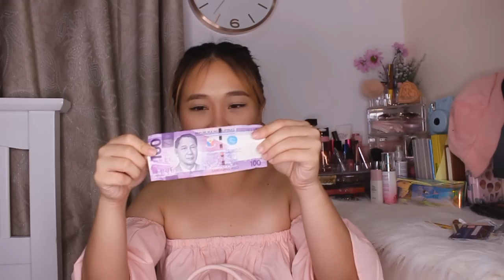what's in my laysho na bag?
Unsa man jod ang sulod sa bag ni beshycake? Hahahaha

FOLLOW ME ♡♡♡

♡♡FAQ's♡♡
Name: Angela Morales
Age: 21
Country: Philippines
Editing Software: Sony Vegas Pro 13
Camera used: Canon 700D